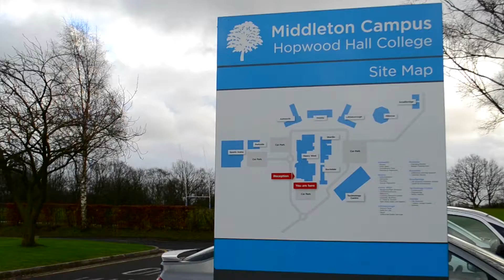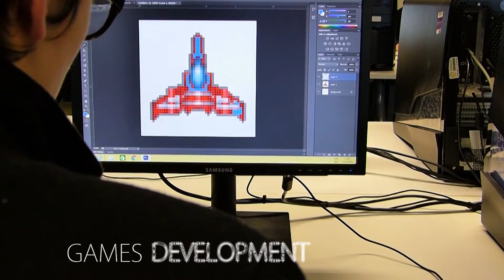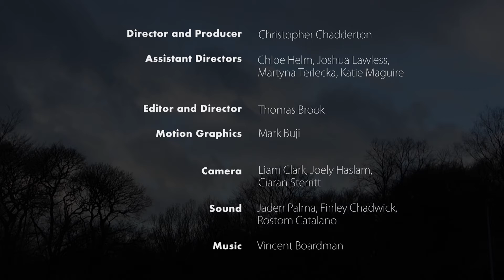Hopwood Hall Promotional Video 2016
Video created by Level 3 Creative Media Production. Commissioned by college's marketing dept to make video.